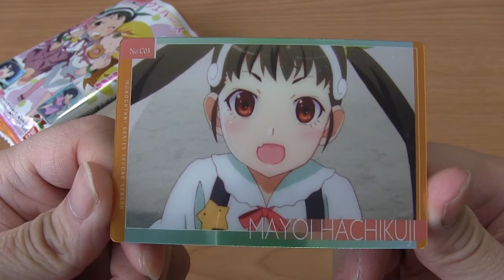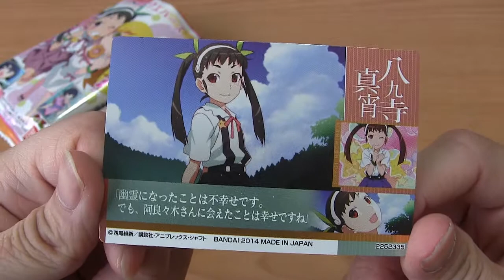物語シリーズ セカンドシーズン ウエハース 開封 Part1 monogatari wafer Card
物語シリーズ セカンドシーズン ウエハース [メタリックプラカード 全24種]